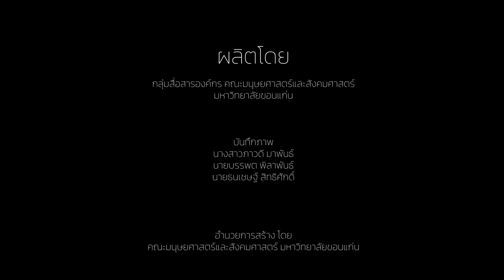บุญเดือน ๕ แห่พุทธบูชา สมมาอาวุโส